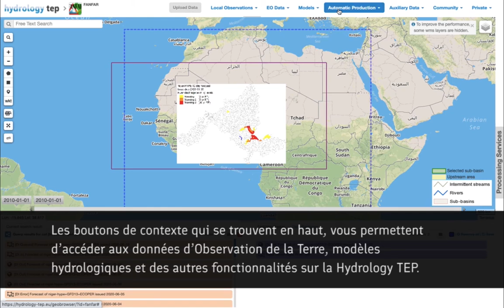FANFAR: Geobrowser Introduction